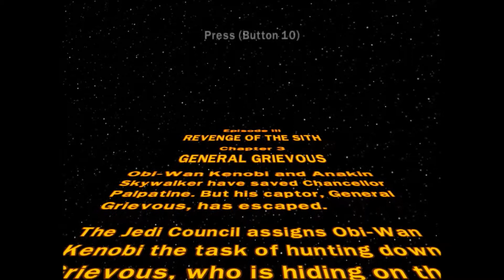Ni ludu: Lego Star Wars #18 - Rigardu ekranojn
Ĉapitro 3: Generalo Grievous
Obi-Wan Kenobi kaj Anakin Skywalker savis Kancelieron Palpatine, sed lia kaptinto, Generalo Grievous, eskapis.
La Ĵedaja Konsilantaro taskas Obi-Wan Kenobi spuri Grievous, kiu kaŝas sur la sinktrua mondo de Utapau...